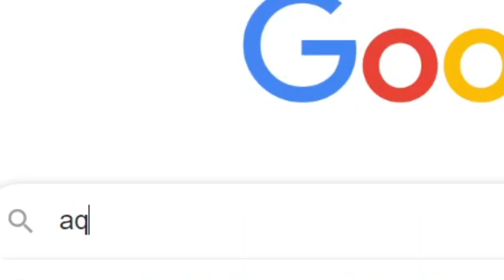¡Los niveles MÁS ABIERTOS de un fangame de SONIC!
¡SÍGUEME!